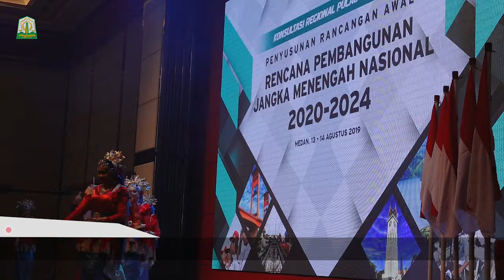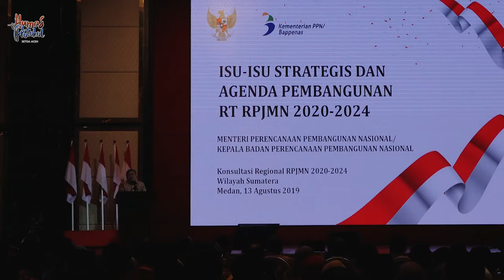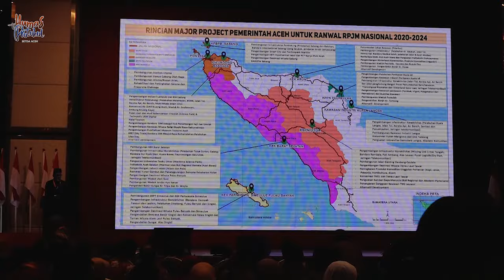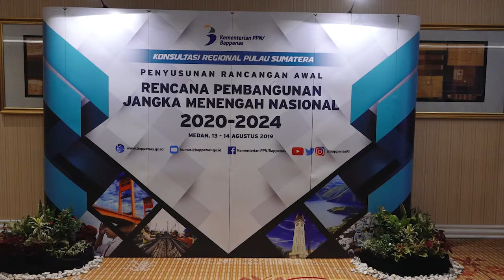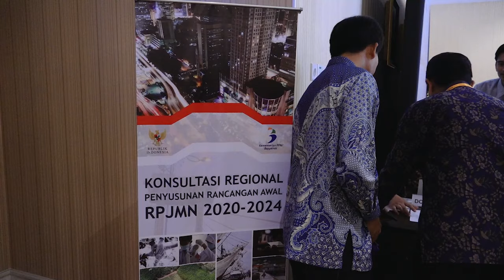JUMPA GUBERNUR SE SUMATRA, NOVA IRIANSYAH BICARAKAN ARAH PEMBANGUNAN ACEH